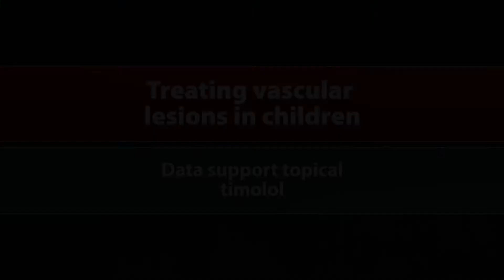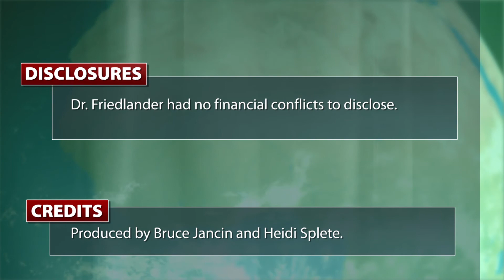Hemangiomas in children: an expert update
At the SDEF Hawaii Dermatology Seminar, Dr. Sheila F. Friedlander discusses the data and safety profile of propranolol for hemangiomas in children, and the promise of timolol as a safer topical alternative.